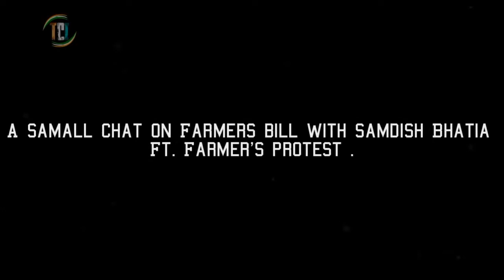Samdish Bhatia ThugLife SamdhishBhatia SAVAGE MOMENTS SCOOPWHOOP UNSCRIPTED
We don't support any political party 🙏🙏🙏